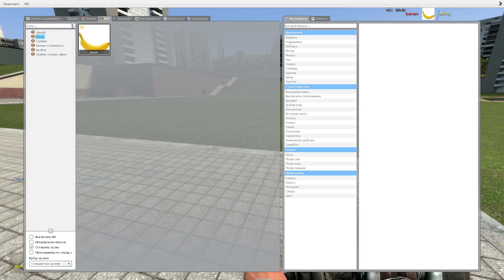Banan Nextbot showcase